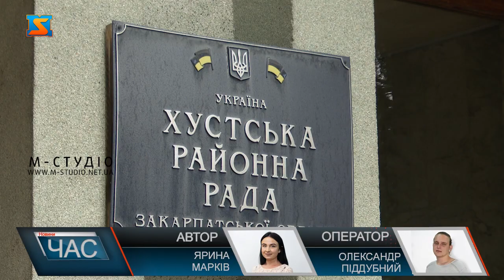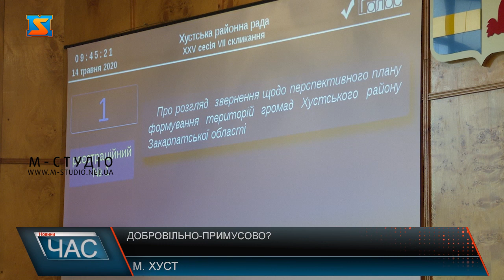Добровільно-примусово?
Лише одне питання винесли на розгляд 25 сесії Хустської районної ради. Стосувалось воно  перспективного плану формування територій громад Хустської району Закарпатської області”. Суть проблеми полягає  втому, що затверджений вчора Кабміном перспективний план не відповідає бажанням окремих громад Хустщини. Зокрема у документі не внесена Вишківська ОТГ, натомість її включили до Хустської.